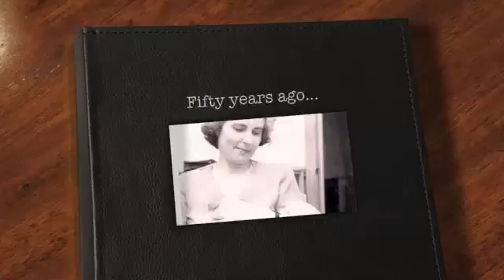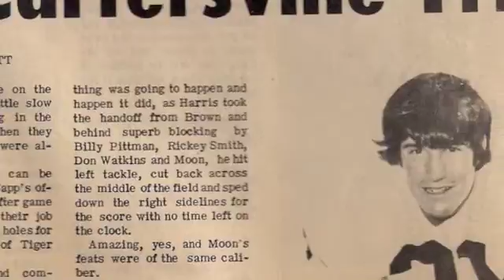David Sanders Turns 50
Daddy's 50